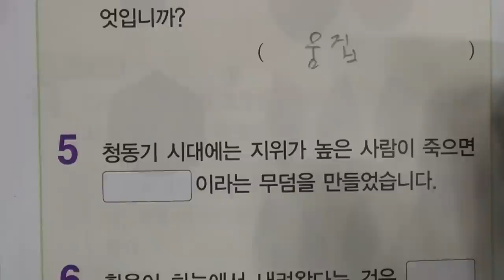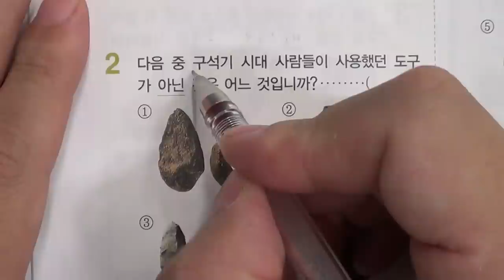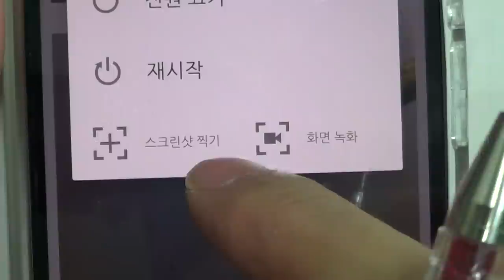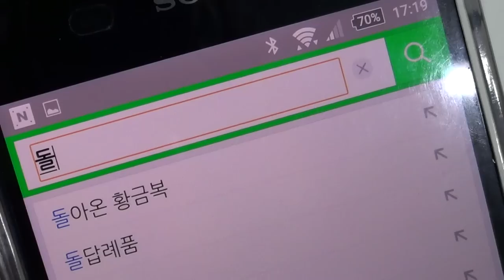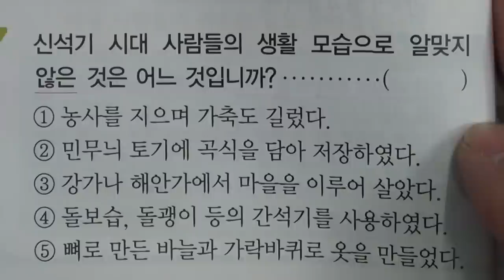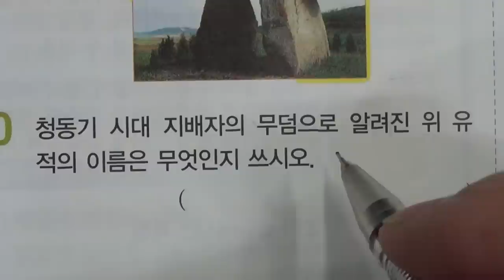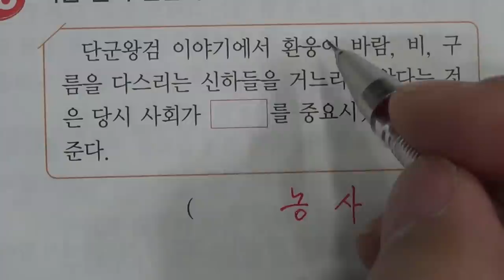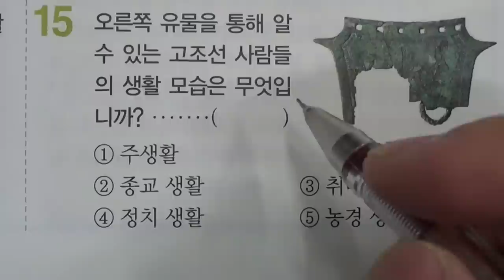■초등부 5학년 사회 1 우리 역사의 시작과 발전 (1)■2학기 중간고사■송도신도시 송도 학원 종합학원 먼우금초 신송초 송원초 송명초 명선초 신정초 해송초